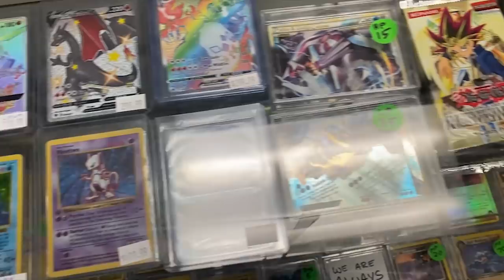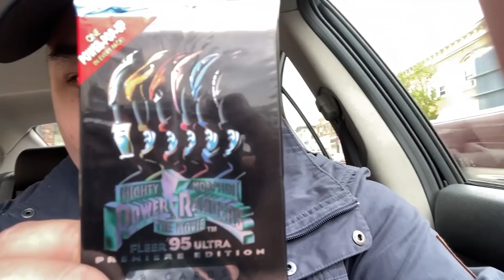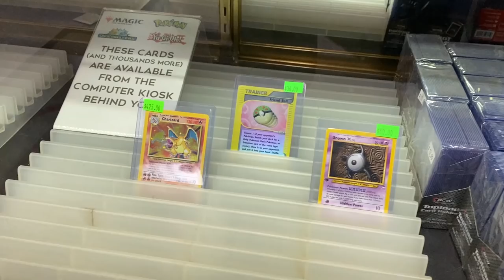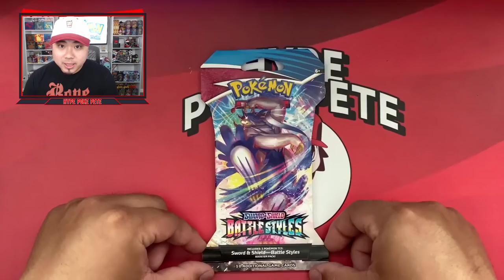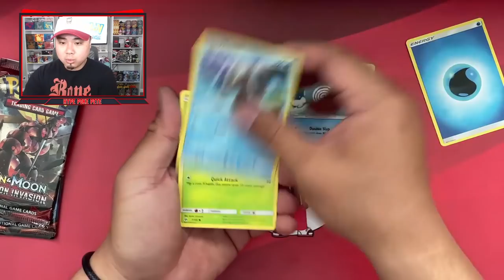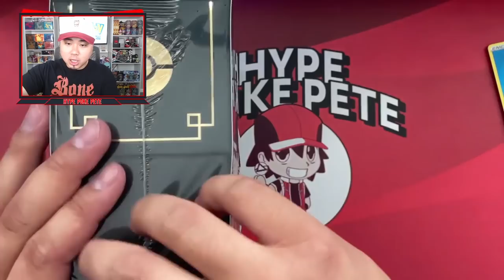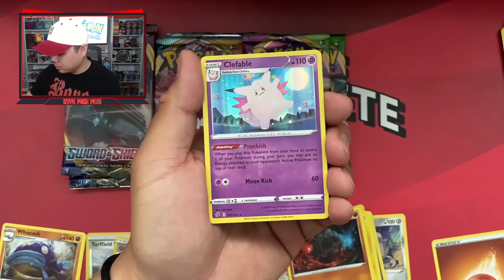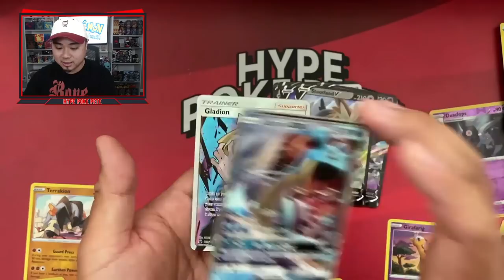Found So Much! | Local Card Shops | Restock at CVS! | Pokemon Card Hunt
Hey everyone!! For those of you who dont know me, my name is Pete (obviously)! I LOVE Pokemon and everything that comes along with it. When I was a kid I was not fortunate enough to open as many packs as I do now...maybe thats I am addicted to opening so much now LOL. On this channel EVERY single pack I open is for me and subscriber giveaways. I will never do breaks/pull game/etc. I personally dont think it is right charging over msrp BUT nothing anyone who does it (everyone has their hustle, I get it). Anyways if you are new WELCOME. If you have been around for a while, THANK YOU!
ALWAYS POSITIVE NEVER NEGATIVE!

- Pete
Today we went to a bunch of cool collectable and comic book stores to find Pokémon Cards! I say we had much success! This video is very long so please make sure to stay hydrated lol. Thank you to each and everyone of you guys for the support! 💖